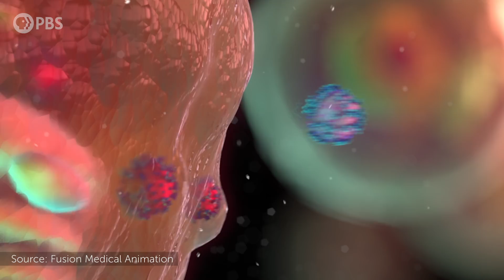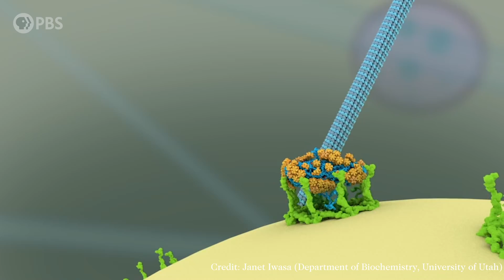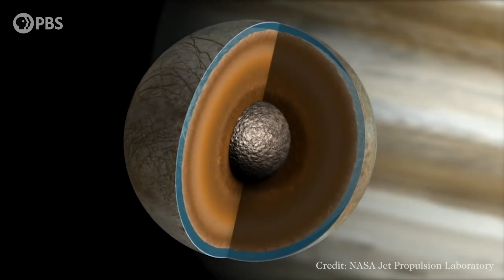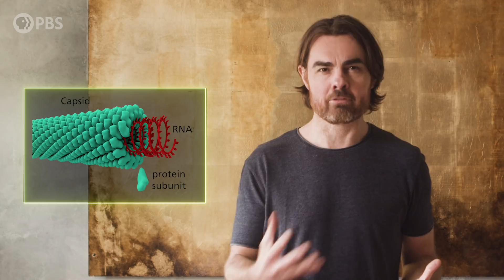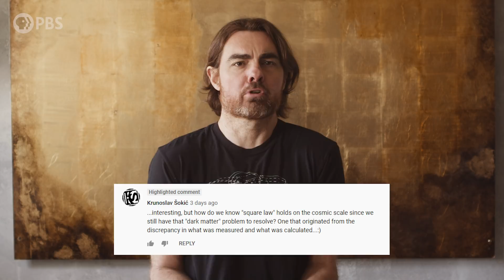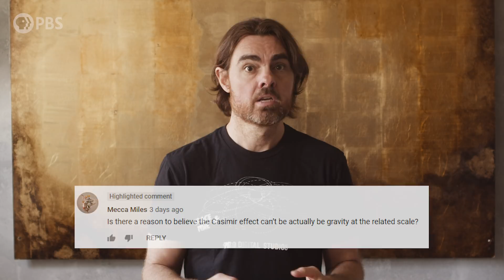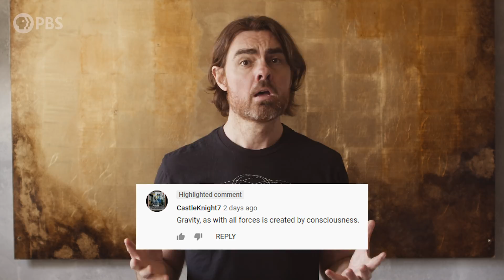Can Viruses Travel Between Planets?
With the global pandemic of Covid 19 still encompassing the world, we are generally not big fans of viruses right now. But we sure are thinking about them a lot. That’s right, even astrophysicists are pondering these bizarre little critters. In fact, astrovirology, although very new, is actually an emerging subfield of astrobiology. And that’s because it turns out viruses don’t just influence organisms - they’re incredibly important on a planetary scale. Perhaps an interplanetary scale.

Written by Katie McCormick & Matt O'Dowd
Directed by: Andrew Kornhaber
Camera Operator: Bahaar Gholipour
Executive Producers: Eric Brown & Andrew Kornhaber

Alexander Tamas
David Nicklas
Fabrice Eap
Juan Benet
Morgan Hough
Radu Negulescu

Quasar Supporters
Christina Oegren
Mark Heising
Vinnie Falco

Hypernova
william bryan
chuck zegar
Danton Spivey
Donal Botkin
Edmund Fokschaner
Hank S
John Hofmann
John Pollock
John R. Slavik
Jordan Young
Joseph Salomone
Julian Tyacke
Mathew
Matthew O'Connor
Syed Ansar
Timothy McCulloch

A G
Adrian Hatch
AlecZero
Andreas Nautsch
Andrew Richmond
Bradley Jenkins
Brandon labonte
Brandon Lattin
Brian Blanchard
Cass Costello
Craig Stonaha
Dan Warren
Daniel Lyons
David Bethala
David Hughes
DFaulk
Eric Kiebler
Frederic Simon
Geoffrey Short
Graydon Goss
Greg Smith
Jennifer Crosley
John Funai
John Griffith
John Robinson
Josh Thomas
Justin Waters
Kevin Lee
Kevin Warne
Kyle Hofer
Malte Ubl
Mark Daniel Cohen
Michael Conroy
Mirik Gogri
Nick Virtue
Nick Wright
Nickolas Andrew Freeman
Patrick Sutton
Paul Rose
Protius Protius
Robert Ilardi
Scott Gossett
Sean Warniaha
Shane Calimlim
Simon Oliphant
Steve Bradshaw
Tatiana Vorovchenko
Tim Stephani
Tonyface
Tybie Fitzhugh
Yannick Weyns
Yurii Konovaliuk